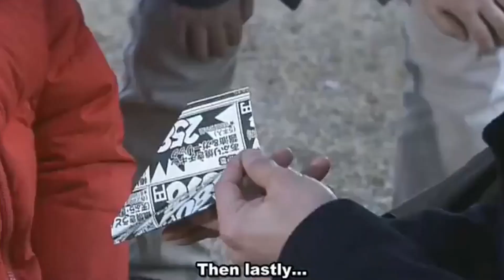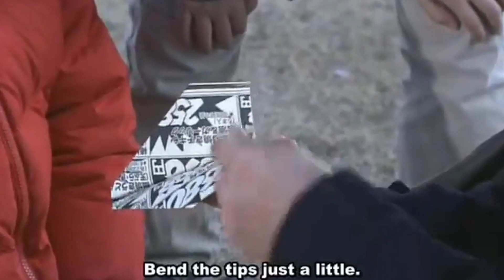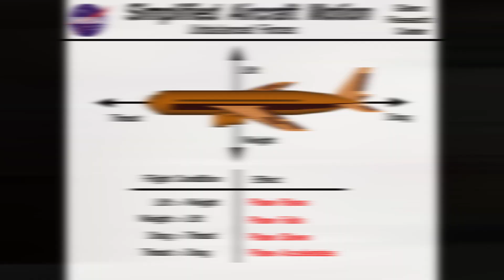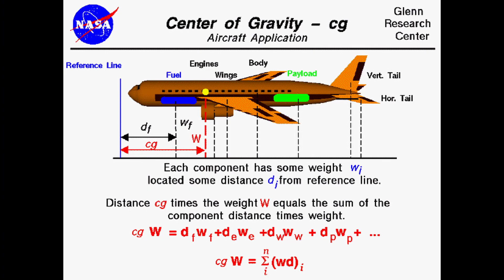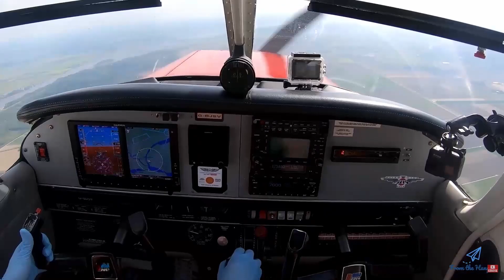How does a Japanese TV Show compare to REAL LIFE Aerodynamics?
Thank you guys SO MUCH for watching! Today, I compare how the Japanese TV Show "GOOD LUCK!!" (2003) relates to REAL LIFE Aerodynamics using a Paper Airplane!
I've been wanting to make a video on aviation for a while but never had the chance until today, and THIS is a video that I've really enjoyed making!

PLEASE NOTE:
I AM NOT ADVOCATED OR PAID BY ANY FLIGHT SCHOOL TO MAKE THIS VIDEO. I AM A COLLEGE STUDENT THAT LIKES TO MAKE VIDEOS FOR FUN.